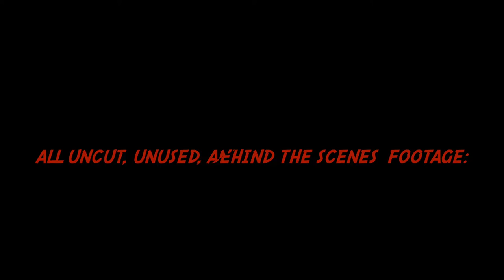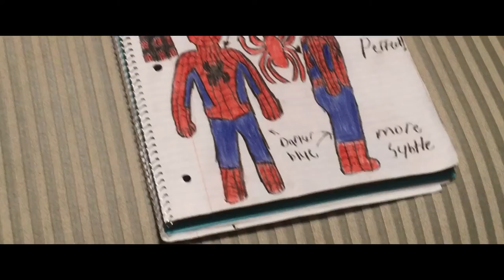Spandex and Cardboard | Behind the Scenes on Spider-Man Portrayed Poorly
All the footage and photos we gathered while on set of Spider-Man Portrayed Poorly